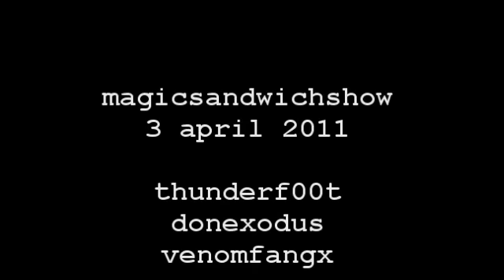Thunder, don and venom - part 1 - the moon and the earth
This is the first part of the MagicSandwich Show, broadcast on 3 April 2011.

The rest of the show will be uploaded asap.

If there is anyone who is good at cleaning up audio please get in touch with this channel, or dprjones, aronra, thunderf00t